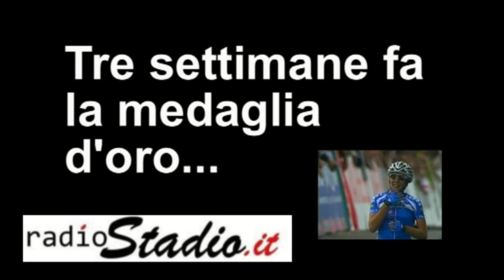TATIANA GUDERZO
la campionessa del mondo a RadioStadio, ci parla del suo presente e del suo futuro